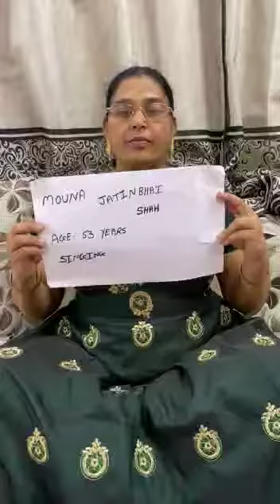Mouna Jatin Shah | Solo | Age Group (51+) | Singing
Video submitted by Mouna Jatin Shah as part of K27 Talent Hunt 2020